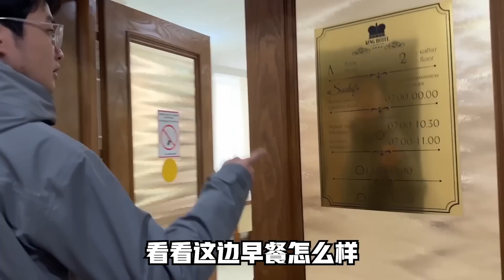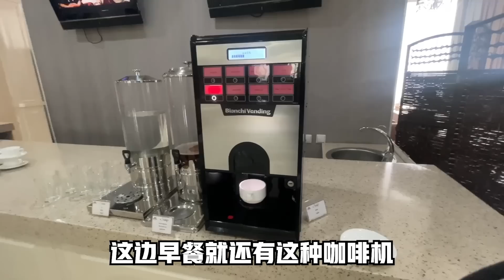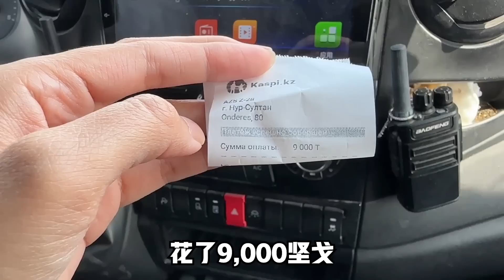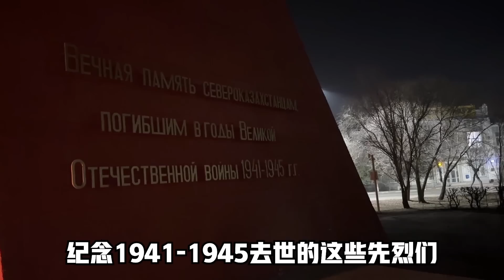从中国自驾到哈萨克斯坦边境城市见到永恒之火！被当地人带去吃特色菜大饱口福【VanLife】ENG SUB